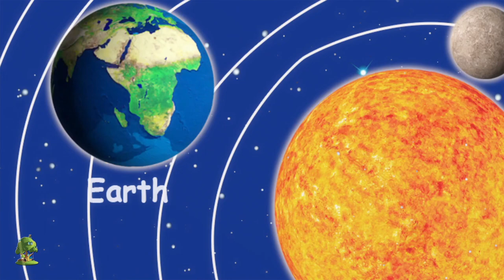El Viejo rey Cole tenía un alma Alegre y vieja y más Poemas infantiles para Niños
Viejo rey Cole, Colección de canciones para bebés y muchos más! Esperamos que disfruta de estas 3D rimas animadas canciones infantiles tanto como lo hicimos para ti!

Viejo rey Cole, Colección de canciones para bebés por Little Treehouse.

Viejo rey Cole, Colección de canciones para bebés y Colección de canciones para niños! Esto es una colección sin parar de Estrellita Donde Estás completa de canciones populares de niños por Little Treehouse.

1.Rimas para niños ( lógica, música)
2. Formas
3. Colores
4. Números
5. Letras
6. Fábulas e historias originales
7. Canciones de cuna